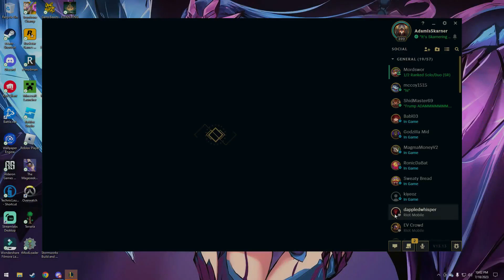Playing Skarner everyday until his rework: Day 47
Skarner Daily